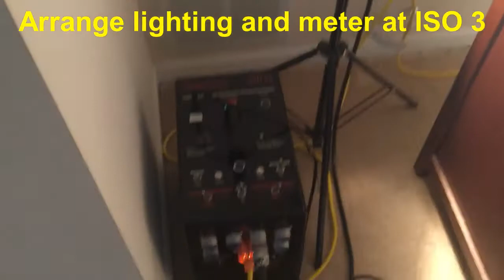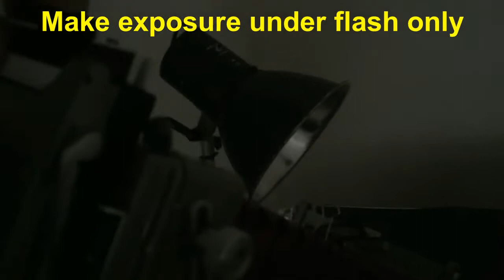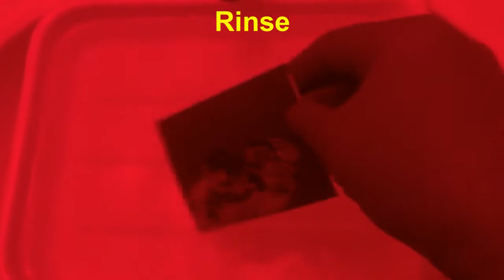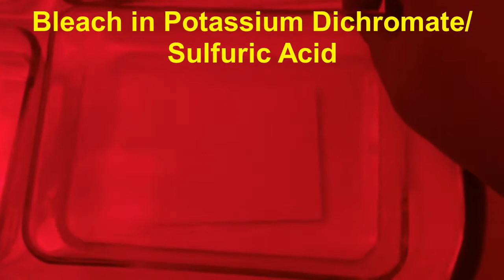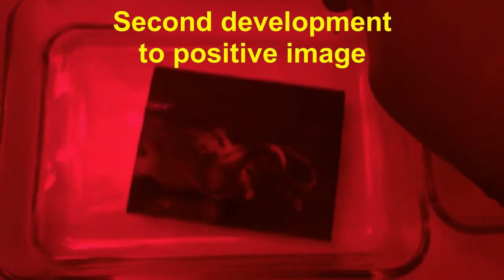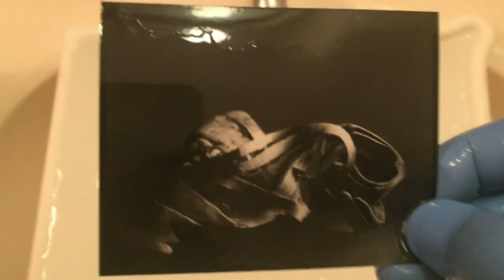Photo Paper Reversal Process - Exposure and Darkroom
This video shows the full exposure and darkroom process for making reversal prints exposed in-camera. Using photo paper instead of film results in a negative, mirror-image after normal development. With additional darkroom processing, the image is transformed to a positive print without the use of an intermediate film negative.

The process is nearly identical to that used in the older chemical-based photobooths that spit out a strip of 4 exposures in three minutes.